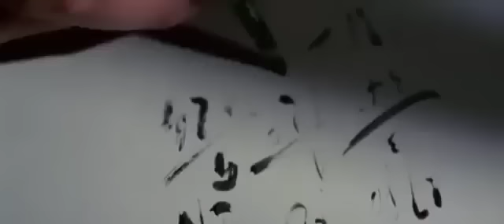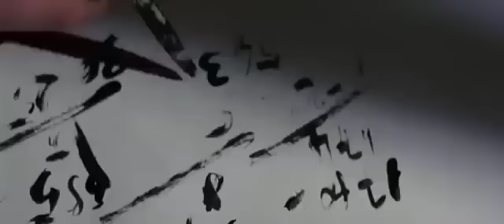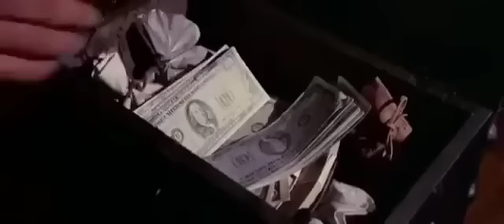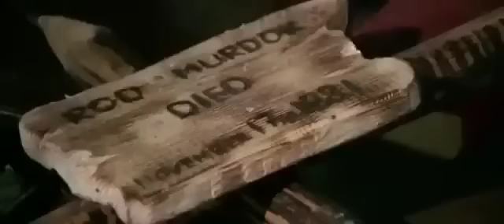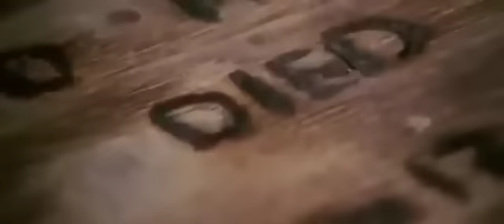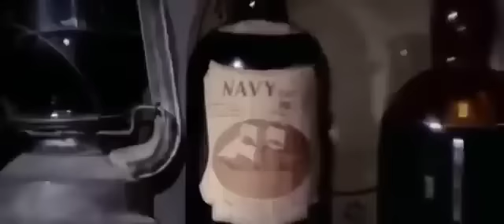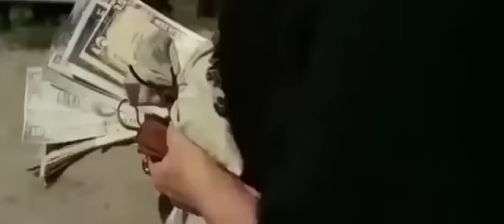Django Vem Para Matar | Filme de Faroeste | Filme Completo em Portugues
Direção: Giulio Questi
Roteiristas: Franco Arcalli, Giulio Questi, María del Carmen Martínez Román
Artistas: Tomas Milian, Marilù Tolo, Piero Lulli
(1967)

Após realizar um assalto, o infame fora-da-lei Hermano é traído por seus companheiros, mas consegue sobreviver. Determinado a se vingar, o homem sai em busca dos bens roubados.